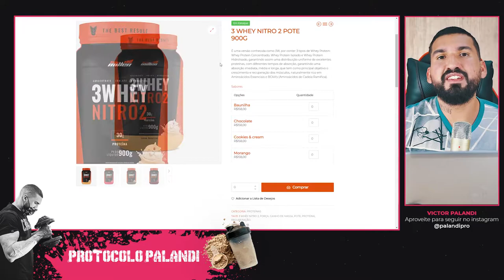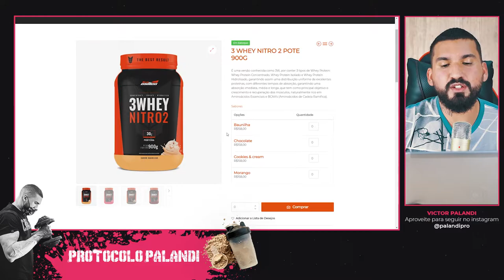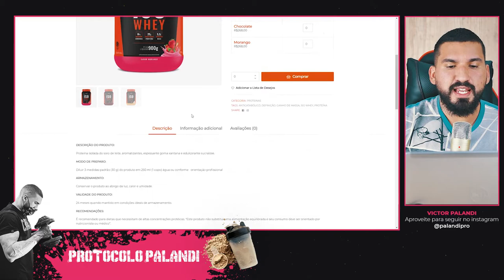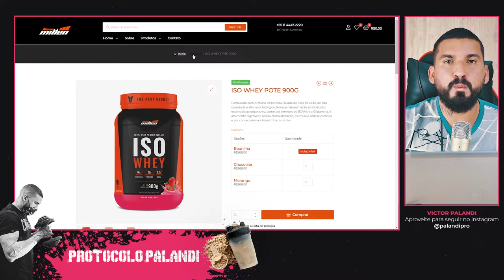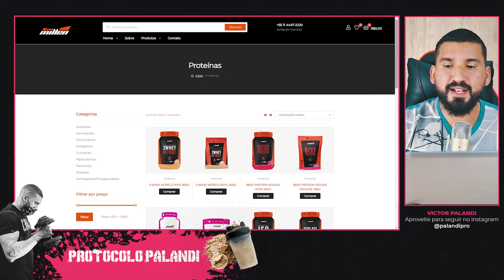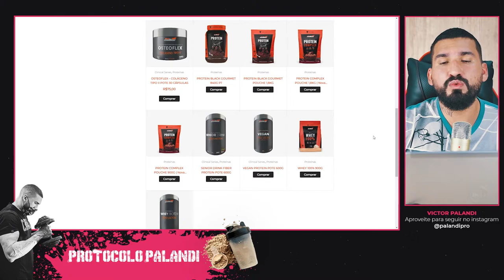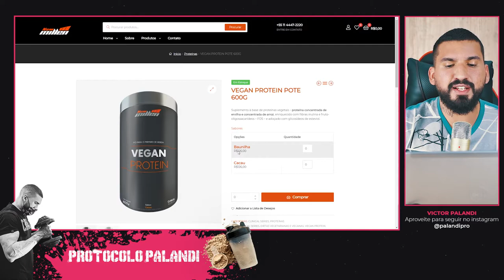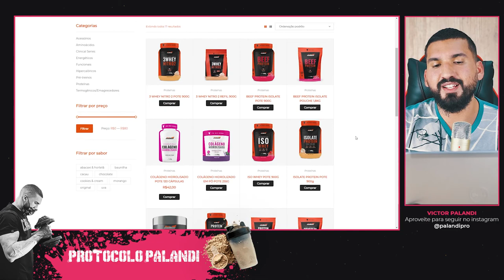Whey Protein New Millen - Todos os Detalhes Sem Papas na Língua